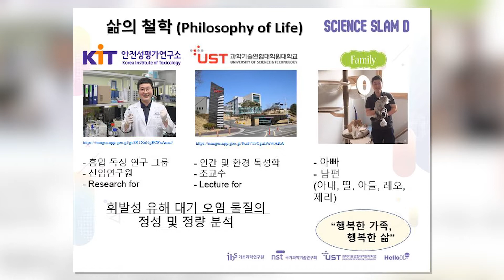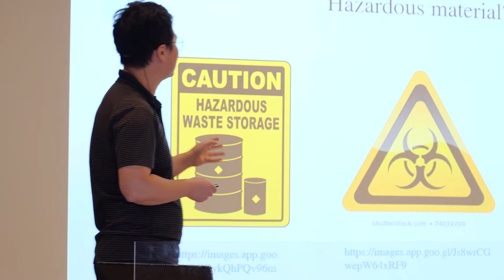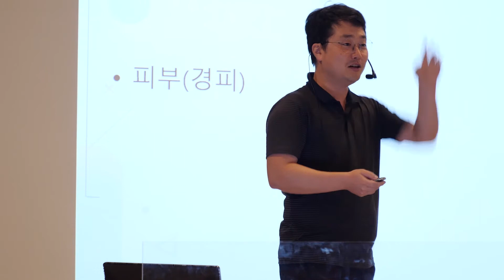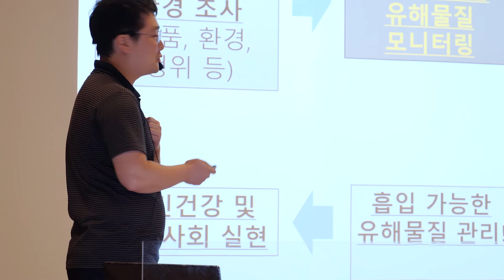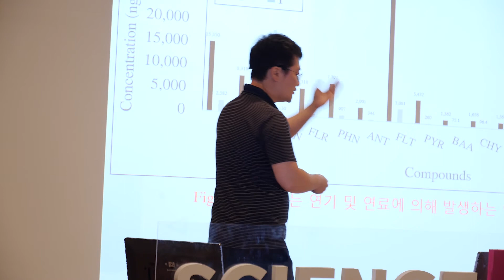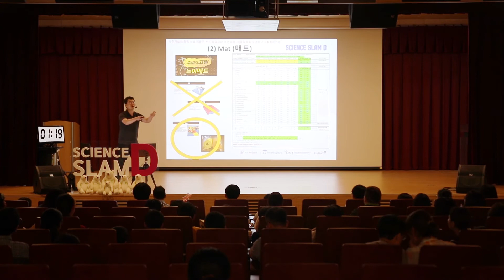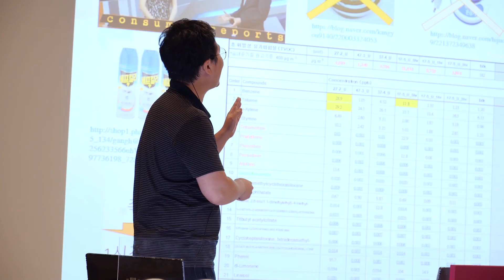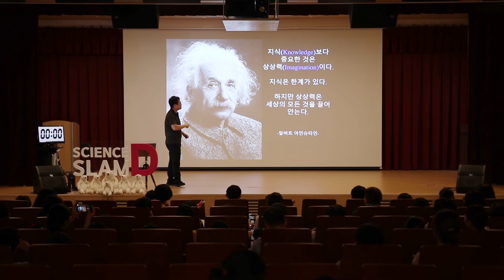[2020 X-STEM]김용현 - 우리는 어디서 유해물질을 흡입하는가?｜사이언스 슬램 왕의 귀환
2020 X-STEM 집콕 과학진로 온라인축제
사이언스 슬램 왕의 귀환

김용현 / 안전성평가연구소 (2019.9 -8회차 우승)
우리는 어디서 유해물질을 흡입하는가?